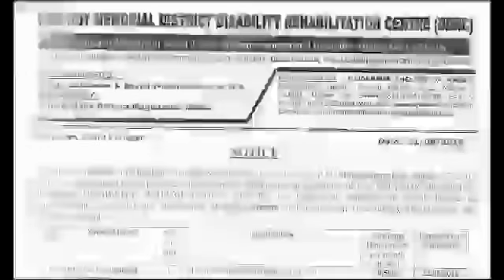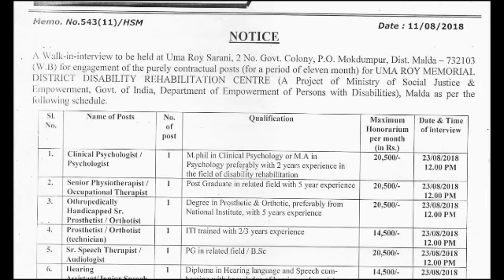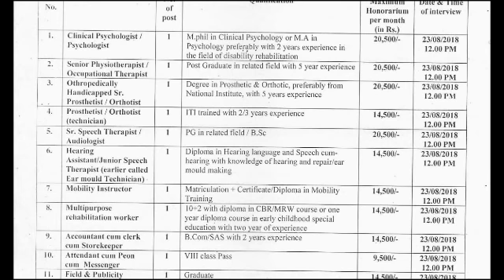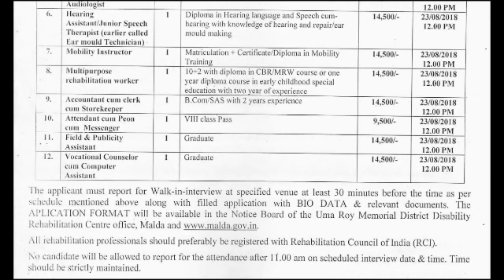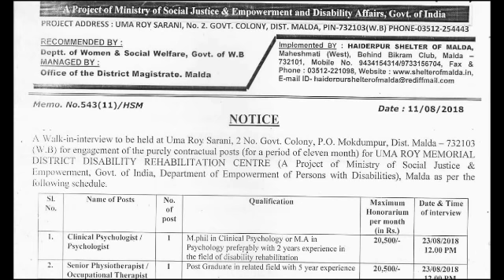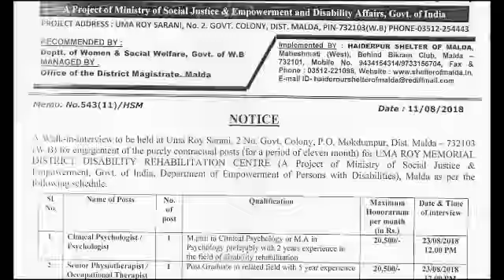কোনো লিখিত পরীক্ষা ছাড়াই নিয়োগ । (job with out any written exam ) class 8 to graduation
ফ্রিতে 50 টাকা রিচার্জ পেতে এই লিঙ্কে ক্লিক করুন ( ১০০% সত্যি অফার)

আবেদন পত্রটি পেতে এই লিঙ্কে যান